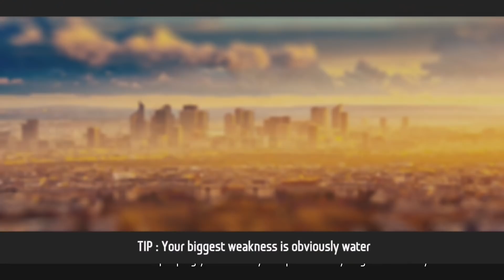WhoUnity #14 – Жел Чел